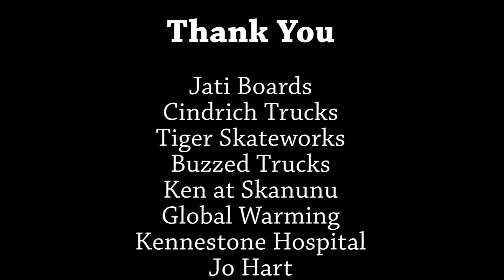Team Jati - Winter in North Georgia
skating all year round